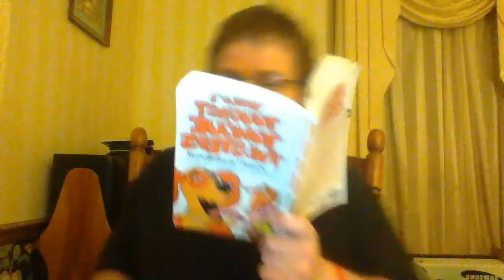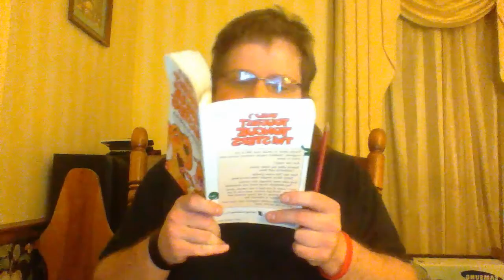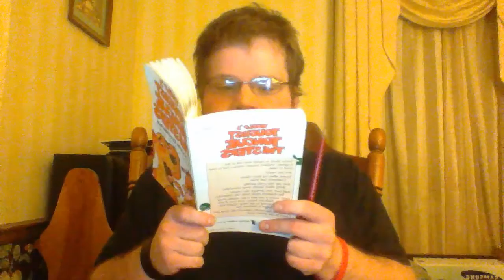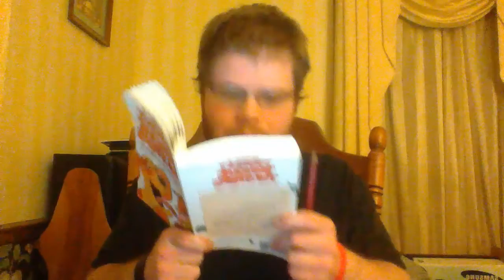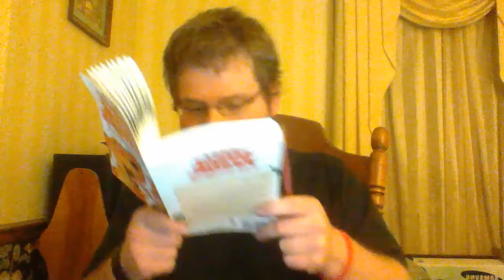Bonus Tongue Twister Time (C) Episode #02: Clean Clams Crammed In Clean Cans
World's Toughest Tongue Twisters
by Joseph Rosenbloom
Illustrations by Dennis Kendrick
Published by New York: Sterling Pub. Co.

After a stupendously long hiatus, I am back with more tongue-twisters that will make your tongue perform moves you never knew it was capable of.

Featured tongue-twisters to try at home or along with me:

Clean clams crammed in clean cans. (x2 or x3)

Top chopstick shops stock top chopsticks. (x2 or x3)

Cuthbert's cufflinks. (x3)

The fish-and-chip shop's chips are soft chips. (x2 or x3)

A cupcake cook in a cupcake cook's cap cooks cupcakes. (x2 or x3)

Charles chose the chief cheap sheep section. (x2 or x3)

Great crates create great craters, but great craters create greater craters. (x2)

I am actually quite surprised how well I did these ones. Hopefully this is a positive sign of things to come.